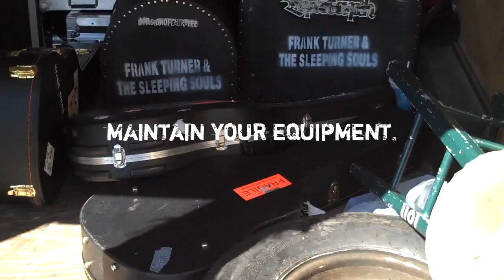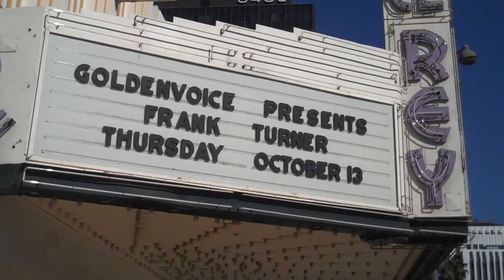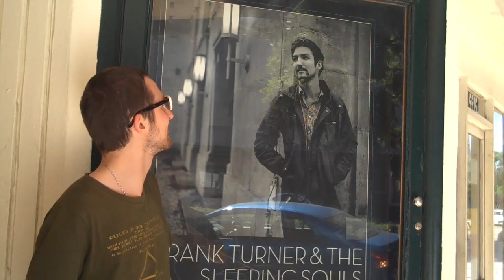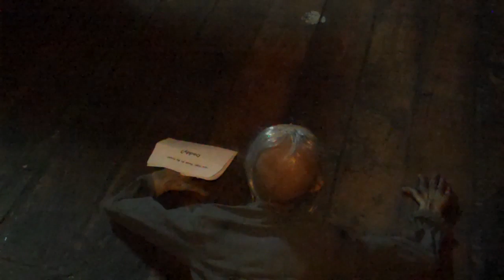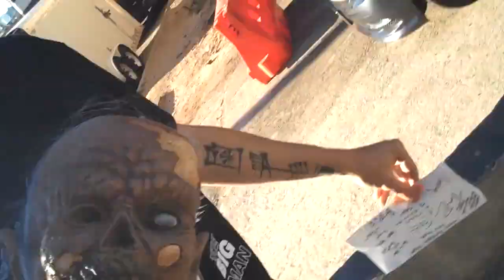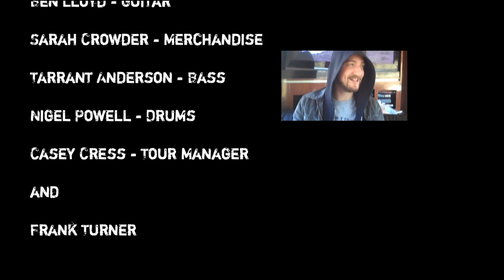Frank Turner & The Sleeping Souls - North American Tour Diary 2011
FT & the Souls headline tour September - November 2011 in the USA and Canada. Edited by Gareth Nolan.